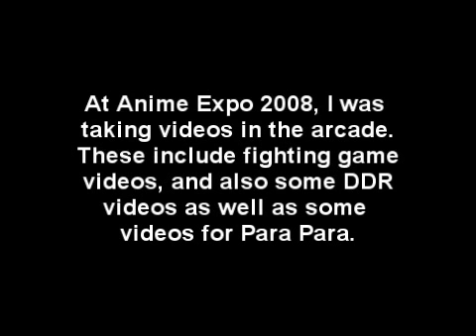Memorable Moments - Anime Expo 2008: Hard Gay Cosplayer Para Para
I found videos in my hard drive hidden from time, and I thought it would be interesting to put this one out. Here is another Memorable Moments video from MoodmakerGaming featuring the Hard Gay cosplayer from Anime Expo 2008 on the Para Para machine.

Body Language is copyright of Queen and EMI and Elektra Records.